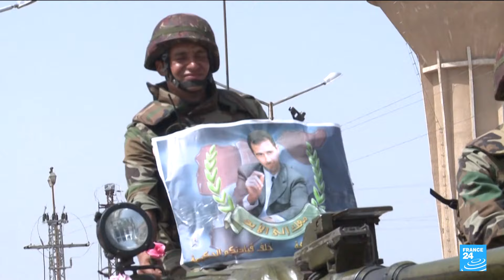Who are the Syrian officials facing war crimes trial in Paris court? • FRANCE 24 English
The first trial in France of officials from the Syrian regime of Bashar al-Assad opened on Tuesday (May 21), with three top security officers tried in absentia for complicity in crimes against humanity and war crimes. The Paris Criminal Court is hearing cases against the officials for their role in the deaths of two French Syrian men, Mazzen Dabbagh and his son Patrick, arrested in Damascus in 2013.